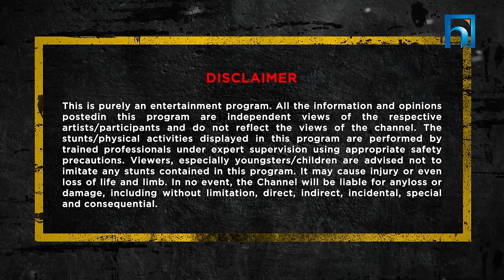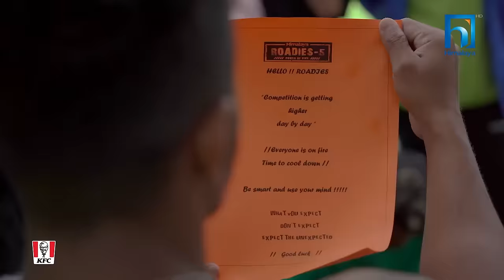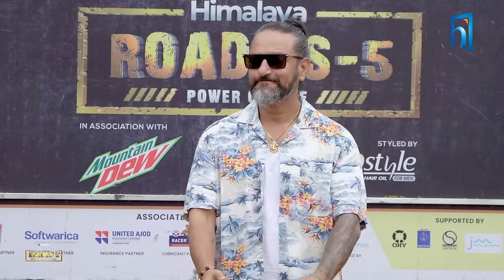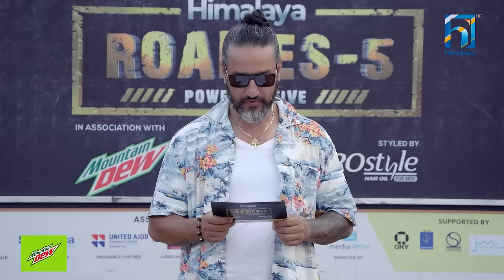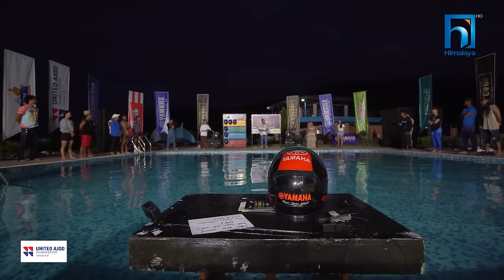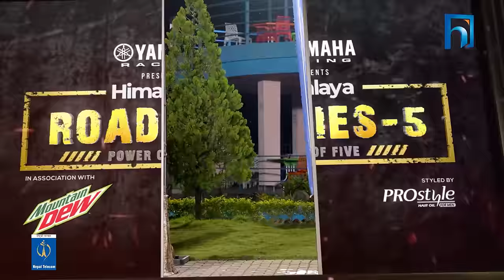Yamaha Himalaya Roadies | Power of Five | Season 5 | Episode 11 | JOURNEY ROUND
Yamaha Himalaya Roadies | Power of Five | Season 5
Get ready for the ultimate showdown as four fierce gangs battle it out, while the host unleashes thrilling twists in every task!

Simosh Sunuwar

UTTAM HUMAGAIN

UTSAV UPRETI

ASST. DIRECTOR
GARIMA TAMANG
SUJAN SUBEDI

PRODUCTION MANAGER / CONTROLER
RAJESH ACHARYA

GANG LEADERS
AASIS RANA A.K.A. LAURE
ANOOP BIKRAM SHAHI
DEEYA MASKEY
PRIYANKA KARKI

CHIEF EDITOR
HIMAL JOSHI

COLORSIT
PRABIN SHRESTHA

EDITOR
MANISH SHRESTHA
YUBARAJ SHRESTHA
AMAR PURI
DINESH KASHYAPATI

GRAPHICS / ANIMATION
SIMOSH SUNUWAR
MANOZ SHRESTHA

ART DIRECTOR
GANENDRA JIMI

CINEMATOGRAPHER
KULA PRASAD HUMAGAIN (RAJENDRA)
SUSHIL BANIYA
NIRAJAN KARKI
GOKUL HUMAGAIN
DEV PUN
BHUPENDRA THAPA MAGAR
SOORAZ SHRESTHA
GANESH SAPKOTA
ROSHAN SHRESTHA
HRITIK SINGH THAKURI
SAURAV K.C

DRONE OPERATOR
SURESH KAFLE

DATA WRANGLER
AMAR PURI
SANKALPA BUDHATHOKI

POST-PRODUCTION
JUNTARA FILMS

SOUND
YOGRAJ KHANAL (KISHOR)
NIRAJAN GHIMERE

SOUND MASTERING
KIRAN TULADHAR

SOCIAL MEDIA MOBIIZER (JUNTARA FLIMS)
AMAR PURI

 LIGHT
MITRA NATH YOGI
GAUTAM SHRESTHA
BINOD GHINERE
LAL SINGH TOKHAR (RONALDO)
YUBRAJ HUMAGAIN

ASST. PRODUCTION
NIRUPESH RUPAKHETI
RANJAN KOJU

ART ASSISTANT
NARENDRA RAI
SANDIP MAGAR
RAJKUMAR RAI
PRADIP SANKAR
DILLI PAUDEL

TASK MANAGEMENT
SUJAN SUBEDI

VOICE OVER
ALOK THAPA

STYLIST
SHAMVU PURI

ASST.  STYLIST
SNEHA CHAPAGAIN

WARDROBE PARTNERS
MANISH RAI
HUBA OFFICIAL
BROCADE OFFICIAL
SAM SUI CLOTHING
INSTYLE NEPAL
GO GET NEPAL
GENTS PARK
KTM CITY
MINEANDYOURS.NP
Luks Fashion and wears
Kade clothing
Ultra tribe
Cafune attire
Billionaires attire
Barcode official
Chup lag studio
Yantra trade
Mode 23
Flair np
Renineties
Sparsh clothing
Brossa. YD
Kaiju. Np

Shades partner

Prism. Effect

ACCESSORIES / SHADES
ACCESSORIES NEPAL (KUNA NEPAL)
MOMENTS OUTLET

MAKE UP
DEEPU PAUDEL

HAIR STYLIST
PRIYA ROKA

CATERING (HEAD CHEF)
HARI THAPA

CATERING
DEVRAJ BHANDARI
PAWAN PRADHAN
SANTOSH PANGENI
KUMAR BASNET
SPOT KUSHAL DAHAL (DARI)
MANOJ BOGATI
SANDEEP SHRESTHA

TECHNICAL SPOT
SUMAN KILUMBU

TRANSPORTATION
SUSHIL SIGHDEL
SUDIP SHAKYA
KIRAN TIWARI KUMAR

BEHIND THE SCENES (CAMERA)
JUNTARA FILMS PVT. LTD

HOSPITALITY PARTNER (CITY TOUR)
HOTEL JALMAHAL (POKHARA)
HOTEL SAROWAR (POKHARA)

SPECIAL THANKS
PRAKASH KOIRALA (POKHARA)

EXECUTIVE PRODUCER (HIMALAYA TELEVISION)
SAHENDRA SHRESTHA

GENERAL MANAGER
GOVIND DHAKAL

MAREKTING MANAGER
JAYESH RAMAN DHAKAL

LAXMI MAINALI

MARKETING OFFICER
GYAN POKHREL

NISCHAL SHAHI